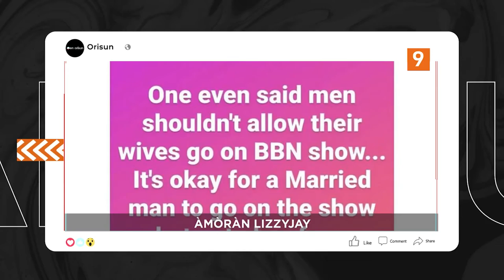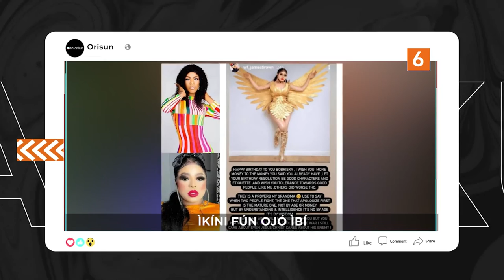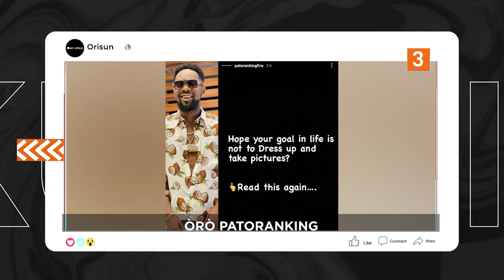DTT: Funke Etti Ndupe Emi Loro Olorun